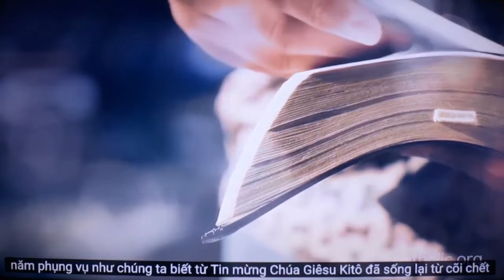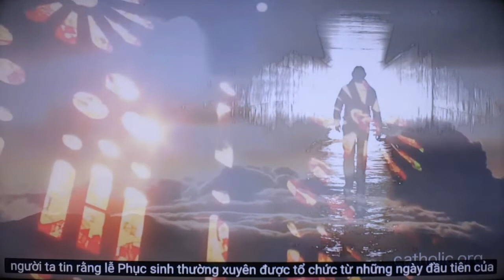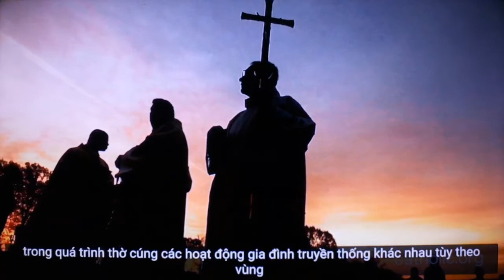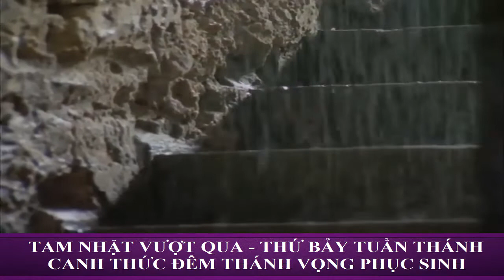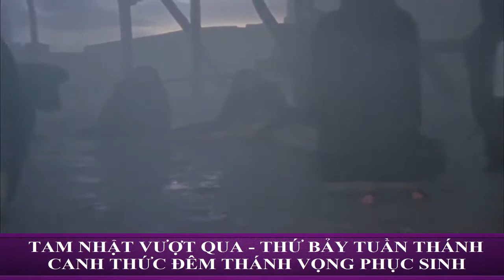TAM NHẬT VƯỢT QUA, Phần 8 Tiếp theo, ĐÊM CANH THỨC MỪNG CHÚA PHỤC SINH